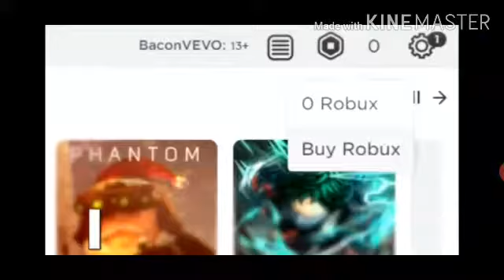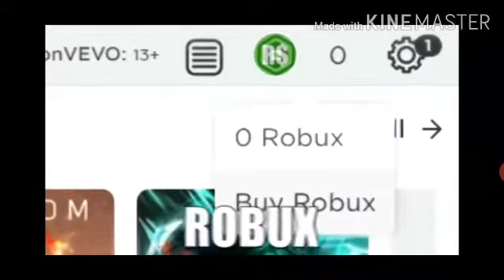Sha goes to space!🌚🌝🪐🌌☄